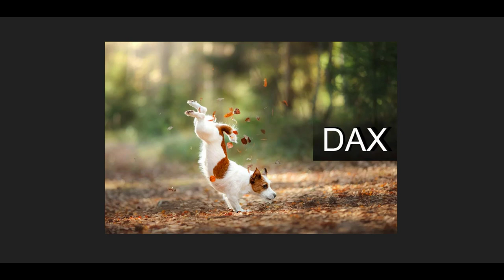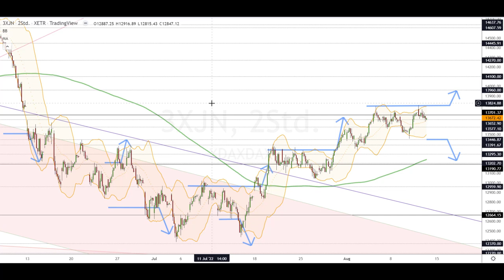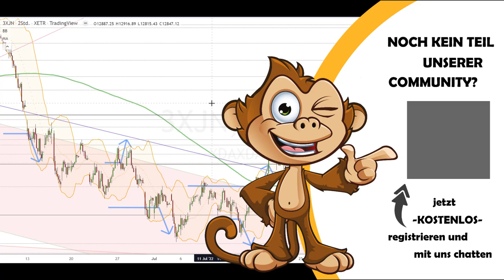Dax Analyse 12.08.2022